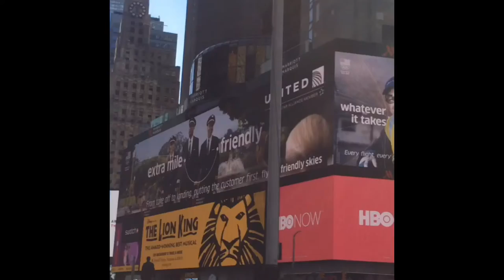NYC Vlog Day 2